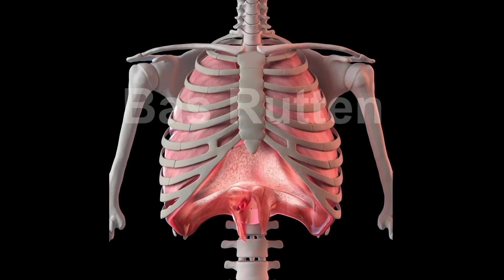Why does your lung volume start to decline after the age of 28? And what can you do about it?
The explanation of why our lung volume starts to decline after the age of 28.
Bas also takes an FEV1 test and shows he has more then 30% more expansion then people his age
How is this possible?  A simple, 4 min a day workout can get it back and make it even better and stronger.
Again, ONLY 4 MINUTES A DAY